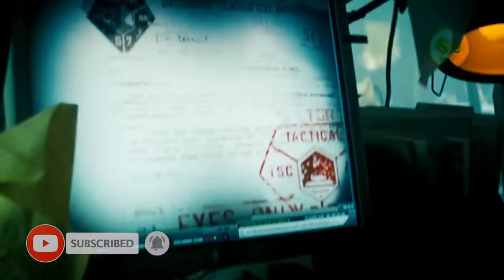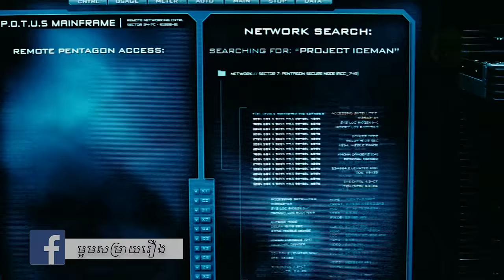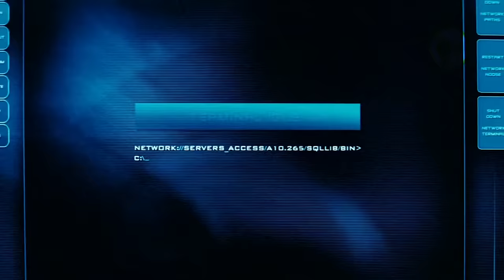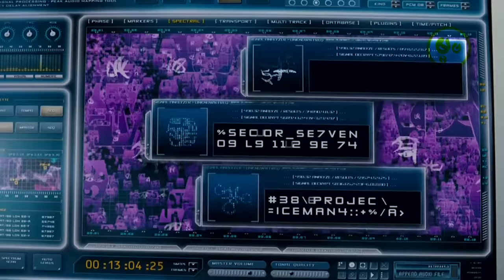កំពូលមនុស្សយន្តប្រែកាយ | Transformers | Maorm